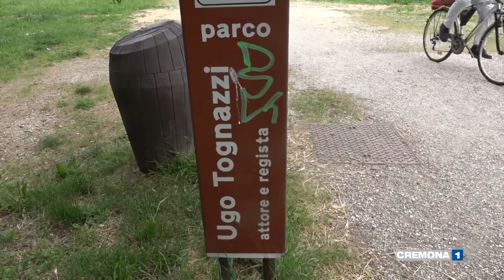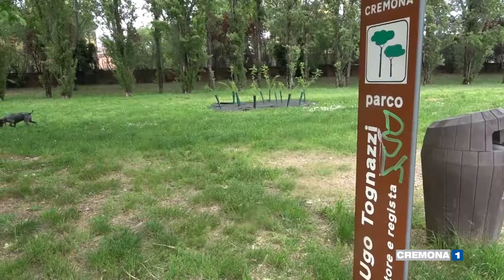Cremona, nuove piantumazioni nell'ex area Frazzi: il progetto curato dal professor Riccardo Groppali